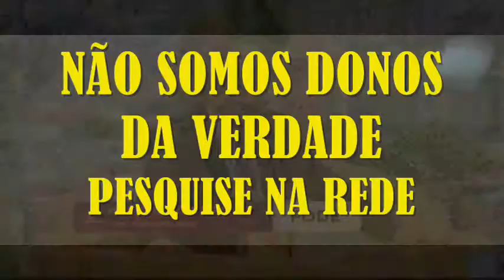VPR CM 20 03030726 Denuncia de ilegalidade suspeito Fabio Riva